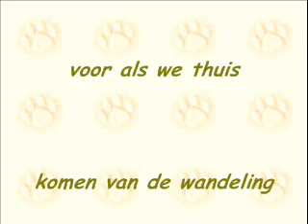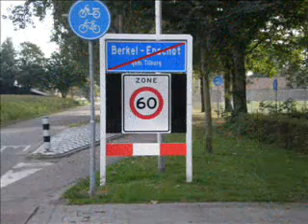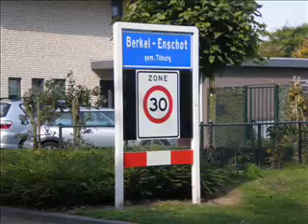Fam.M.Worm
wandelen met de honden langs de weilanden